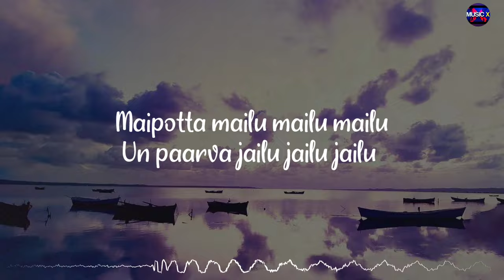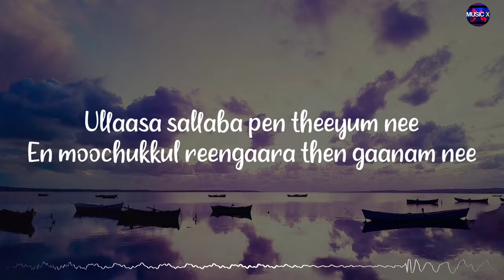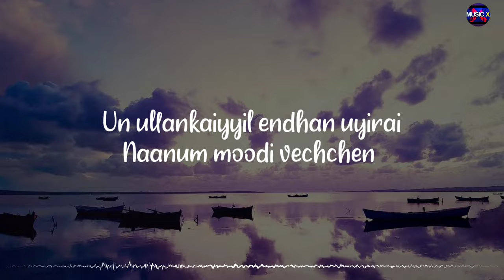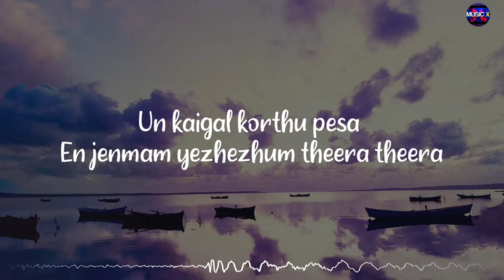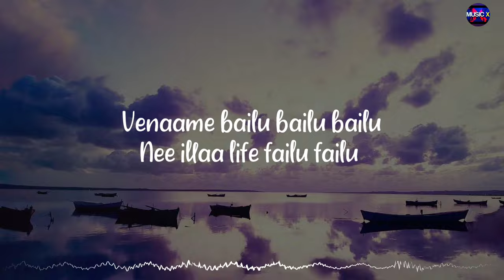𝗠𝗮𝘆𝗶𝗹𝘂 (Lyrics) - Supaveen x Vidusan | Ko Sesha | @kadalrecords /\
🎶 | Listen and Stream "Mayilu" on your favorite music platforms

~Musicx Paradise🖤

🎵Mayilu (Lyrics) - Supaveen x Vidusan | Ko Sesha | @kadalrecords /\ @MusicxParadise

Movie/Album: Mayilu
Singers: Supaveen Bavananthan & Vidusan Kaneswaran
Lyrics: Ko Sesha
Music Label: @kadalrecords

Lyrics:

Hey Penne
Yen manasa mayangavecha
Haiyo kannaal
Thinam usure uruga vecha

Maipotta Mailu Mailu Mailu
Un Paarva Jail'u Jail'u Jail'u
Venaame Bail'u Bail'u Bail'u
Nee Illaa Life Fail'u Fail'u

Nee sirrikum podu
Yen nenjam thulli aaduthae
Un kaigal thottal
Yen thegam koosuthae

Neethan yen pullai
Yennakullae
Mazhai peyuthae

Ullakul vanthu
En idhayam thirudathe

Ullaasa Sallaaba Pen Theeyum Nee
En Moochukkul Reengaara Then Gaanam Nee
En Aagayam Boologam Ellaame Nee
En Maarbodu Kudi Yerum Sandhosham Nee

Hey Penne
Yen manasa mayangavecha
Haiyo kannaal

Hey Thaththai Kannil Viththai Kaattum
Neram Koodadhaa?

Hey Mozhigal Vittu Mounam Thottu
Muththam Neelaadhaa?

Naam Aththu Meerum Neraththil Dhaan
Vesham Kalaiyaadhaa?

Nam Degaththil Kadhir Keetrai Soodum
Vidiyal Vaaraadhaa...

Un kannankuzhiyile Penne Naanum
Kandam Thundam Aanen

Un Rendu Kannile Penne Naanum
Rendu Thundaai Aanen

Un Ullankaiyyil Endhan Uyirai
Naanum Moodi Vechchen

Un Kaigal Korthu Pesa
En Jenmam Yezhezhum Theera Theera

Hey Penne
Yen manasa mayangavecha
Haiyo kannaal

Nee Illaa Life Fail'u Fail

mayilu song,
mayilu lyrics,
mayilu song lyrics,
mayilu lyrics in english,
mayilu lyrics in tamil,
mailu song,
mayilu mayilu song,
mayilu supaveen,
mayilu mayilu song hd,
mayilu vidusan,
mayilu kadal records,